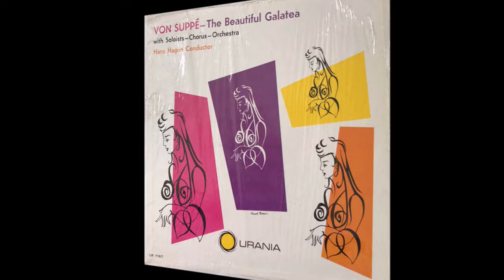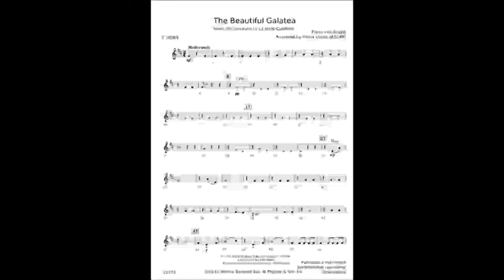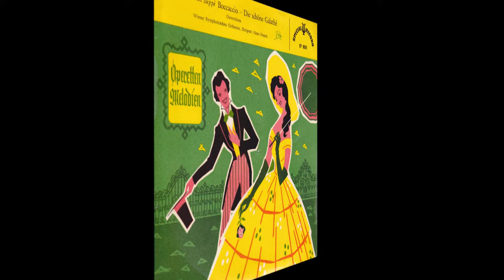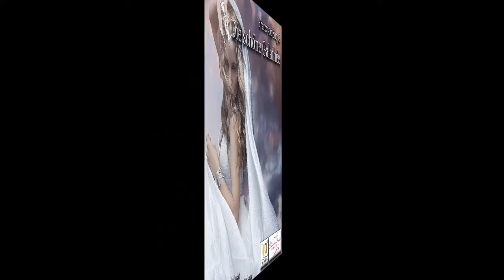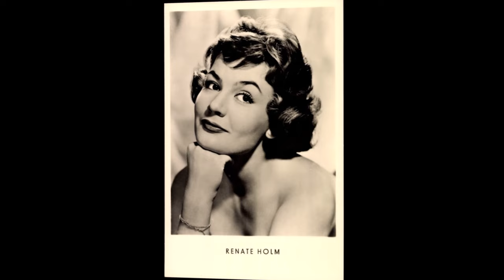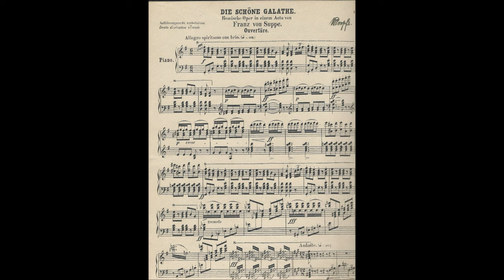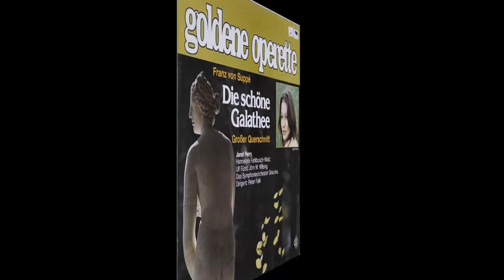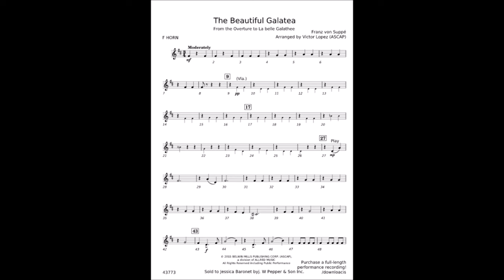Franz von Suppè: Die schöne Galathée (Highlights) mit Renate Holm, Kurt Großkurth u.a.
Wir hören hier die Höhepunkte aus der Operette „Die schöner Galathée“ von Franz von Suppè.  Sie stammen aus einer Gesamt-Einspielung des Westdeutschen Rundfunks aus dem Jahre 1965, ziemlich genau einhundert Jahre nach der Uraufführung. Dirigent war Operettenspezialist Franz Marszalek. Als Solisten waren Renate Holm, Reinhold Bartel, Ferry Gruber und Kurt Großkurth dabei.
Franz von Suppè gilt als Begründer der Wiener Operette. Er schrieb die Musik zu etwa 190 (!) Bühnenwerken, darunter unzählige Operetten. Sein Name wird oft falsch geschrieben, aber laut Wikipedia und anderen Nachschlagewerken gehört auf das „è“ in seinem Namen tatsächlich ein Accent grave.

Im Einzelnen hören wir:
Bin der größte Kunstmäzen – Kurt Großkurth
Welch ein seltsamer Klang - Venus zu dir flehe ich hier - Sie regt sich – Chor, Reinhold Bartel, Renate Holm
Was sagst du, ich lausche - Wunderbar, ein Mensch zu sein – Renate Holm
Er träumt den süßen Traum – Chor
Bin betrunken, nicht von Sinnen – Ferry Gruber
Der Mensch, der Homo sapiens – Ferry Gruber
Da, ich zieh´ den Ring vom Finger - Sonst nicht´s? – Kurt Großkurth, Renate Holm, Ferry Gruber
Hell im Glas, da schäumt das duft´ge Nass - Renate Holm, Reinhold Bartel, Ferry Gruber, Kurt Großkurth
Hinaus ! Oh weh ! Ha, was sind das für Manieren – Reinhold Bartel, Kurt Großkurth, Ferry Gruber
Du machst mich verrückt mit deinen heißen Blicken – Renate Holm, Ferry Gruber
Ich als alter Kunstmäzen – Kurth Großkurth, Chor